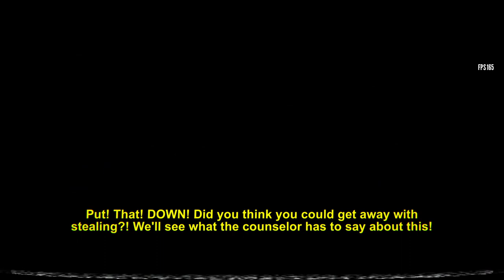SHOCKING HER WITH INSANITY | Yandere Simulator 1980s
Electric boogaloo